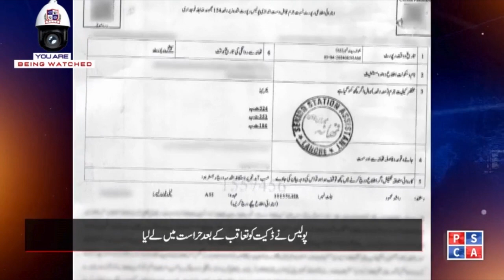Safe City's Viral Video Exposes Robber's Tactics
In this episode, we delve into Safe City's groundbreaking efforts to raise public awareness through their viral video campaign. Discover how Safe City exposed the deceptive tactics of a robber who targeted innocent citizens by pretending to be in an accident. This eye-opening video has garnered widespread praise on social media for its impactful message and effective crime prevention strategy. Learn how Safe City's initiatives are making our communities safer and more vigilant. Don't miss this compelling story of crime exposure and community protection.